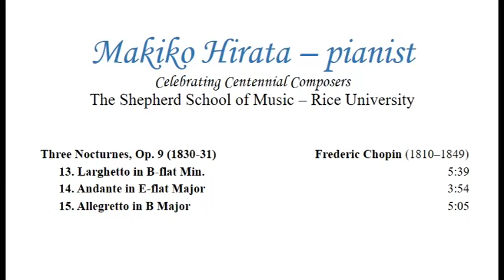Chopin Three Nocturnes Op. 9 （ショパン 3つの夜想曲、作品９）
F. Chopin (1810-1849) Three Nocturnes, Op. 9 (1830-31)
I. Larghetto in B-flat Minor (0:08-)
II. Andante in E-flat Major (5:50-)
III. Allegretto in B Major (9:45-)

from a solo recital in Duncan Recital Hall on Sep. 2010.

Please consider supporting me on my mission to promote music as a healing and unifying agent.